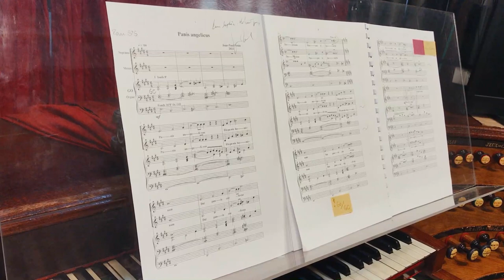PANIS ANGELICUS Jean Paul Penin - SV Cauchefer Choplin Orgue Saint Sulpice - E Voznesenskaya soprano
Lecture de travail le 23 avril 2022 - Concert le 24 avril à Saint-Sulpice Paris